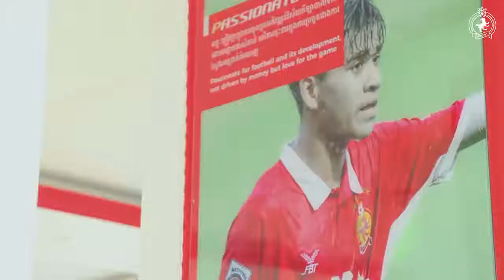In Sodavid interview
Sodavid In has spoken of his appreciation of the support he received from MIZUNO, a sporting equipment manufacturer established in Japan.